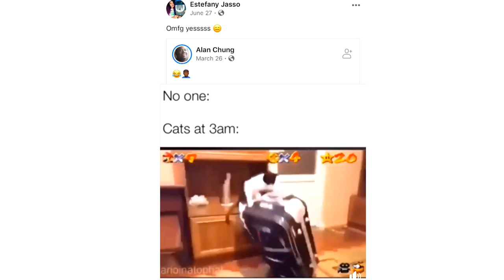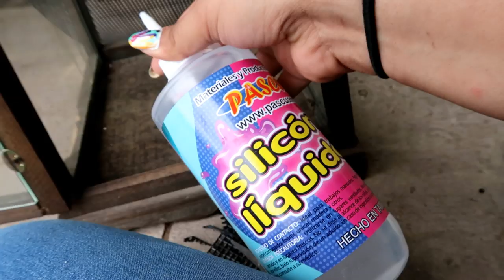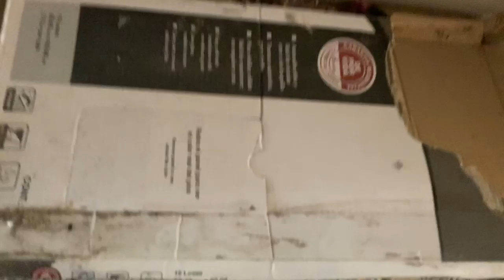MY GIANT COCKROACHES HAD BABIES! + DIY TERRARIUMS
it's been a while since of shown my Madagascar hissing cockroaches on my channel! HERE THEY ARE!!!

Send your letters or fan-art here:
Estefany Jasso
Apartado Postal 251
Tampico, Tamps.
Mexico
89001

MY 2ND CHANNEL! (IN SPANISH)